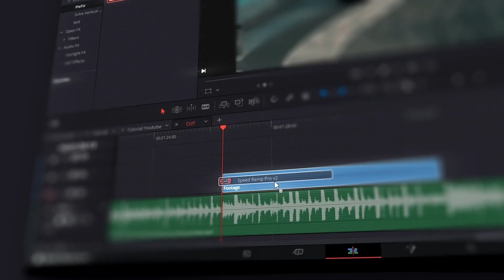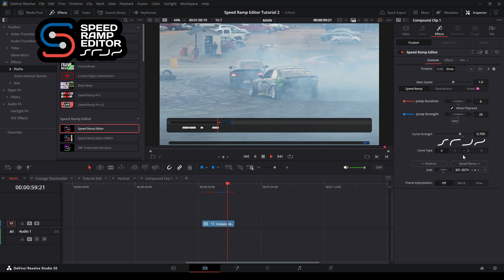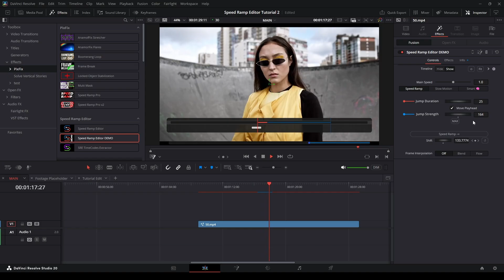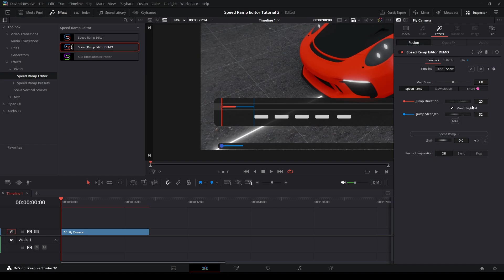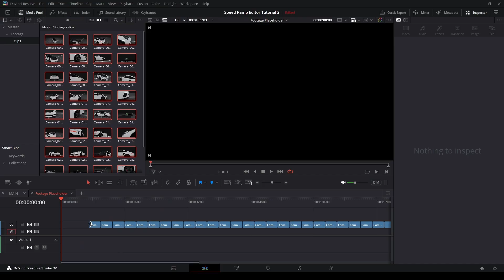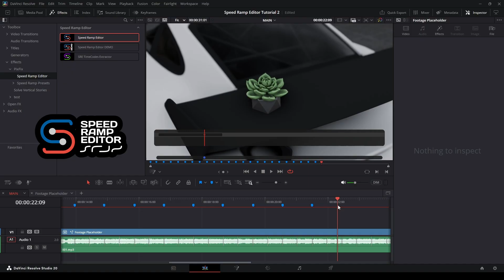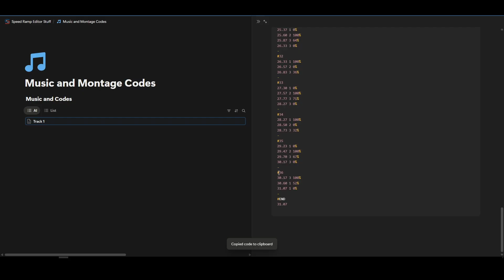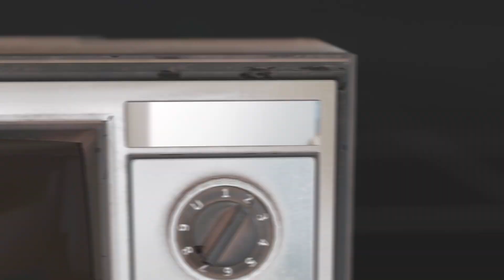Perfect Speed Ramps in DaVinci Resolve – Speed Ramp Editor (Free Demo)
Is it really possible to build a full speed-ramp edit in just a couple of clicks?
Yes. Now it is.
Try the FREE DEMO and see how fast and predictable speed manipulation can be.

Requires Free or Studio version of DaVinci Resolve 20.2+

I’ve put a lot of heart into this project, and I’m honestly so happy it’s finally close to being complete.
I’ve been using SpeedRamp Editor in my own edits for months - and I still can’t get enough of how smooth, clean, and easy it makes everything.

And the best part? You can use it the way you like:
✔️ fully automatic with Smart Mode
✔️ or completely manual - just click and it works

No fighting with keyframes. No hand-drawing curves. No guesswork.
Just fast, clean speed ramps that feel right.

This video shows how to install the demo, set up your project, and use every feature included in the free version:
✔️ Manual speed ramps
✔️ Smart Mode with ready-made montage codes
✔️ Smart frame interpolation (Flow / Blend)
✔️ Two built-in effects with Auto / Manual modes
✔️ Optimized performance for smooth playback

The demo gives you everything you need to test the workflow and understand the system - no manual curves, no guessing, no instability.

The full version is coming soon with:
• Slow Motion mode
• Reverse ramps & boomerang effects
• Curve type presets
• 6+ additional effects
• Automatic Marker-based montage code generator for Advanced Smart Mode
• Lifetime license + free updates

Download the FREE DEMO